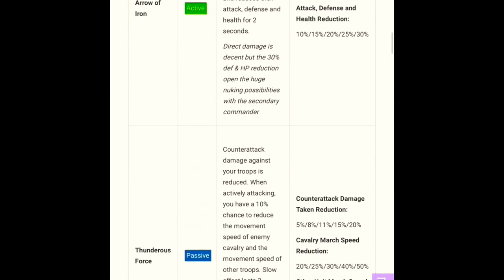*HOW TO GET Æthelflæd* | Rise Of Kingdoms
Basically there are 2 methods buy sculptures from the medal store in the expedition mode. Or fight and recieve her sculptures in the bonus levels of the expedition mode but has to be completed on your first try or you get trash rewards.